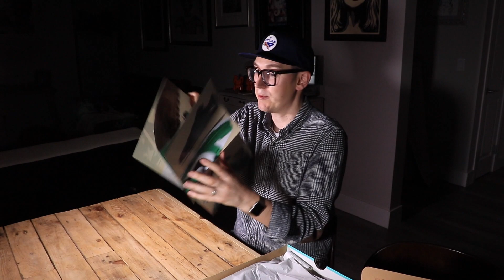Nike SB Dunk High "Reese Forbes Denim" TRD QS Unboxing and Initial Reaction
An unboxing of the first sneaker in the Nike SB - 15 Years of Dunk Series. The Nike SB Dunk High Reese Forbes Denim TRD QS.

This sneaker is a remake of the original low that dropped in December 2002 based on distressed denim that Reece Forbes was wearing at the time.

The Nike Dunk returns with the same a two-tone frayed denim upper with contrast stitching, a white midsole, and super dope red accents.

This drop was available in-stores a day early and the box was actually signed by Reeece Forbes... makes these Nike SBs even more dope.

As on our last indoor shoot not a perfect, again the focus went awry but always learning.

The Dunk High details :
SB DUNK HI OG REESE DENIM
Color :  Nike SB Dunk High Midnight Navy/Midnight Navy-White (Reese Forbes Denim)